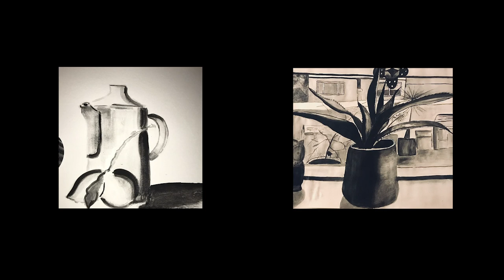Becoming a Book Illustrator - Isabella Coombs | Student Voices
Based in South Wales, Isabella has recently started the first year of her BA in Illustration at University of Wales Trinity Saint David and dedicates time outside of university work to completing freelance illustration commissions on the side.

“To me, doing the short course was a natural progression from my foundation course. To help me understand and learn about illustration techniques, specifically for books. I had done a lot of research into short courses in illustration and came across the UAL short courses.”